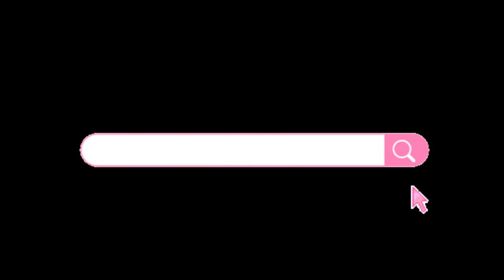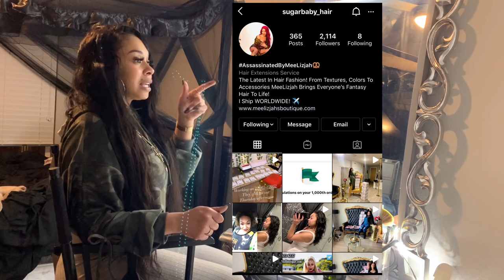Day In The Life Of A Entrepreneur